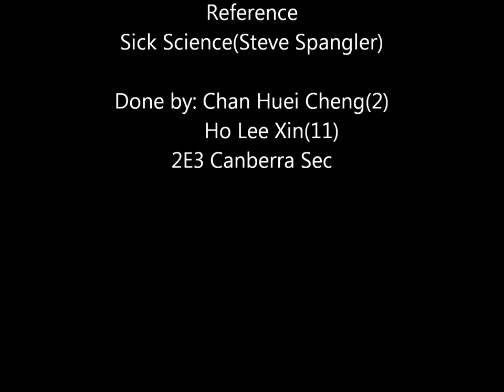Ketchup Diver Cartesian